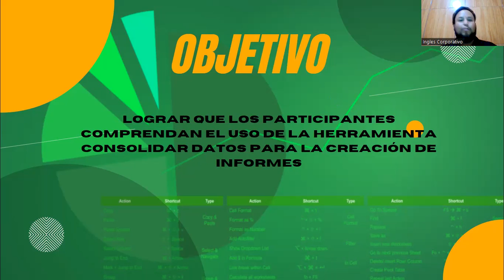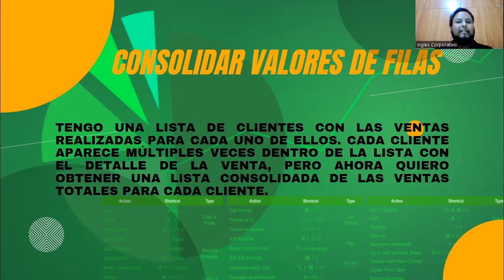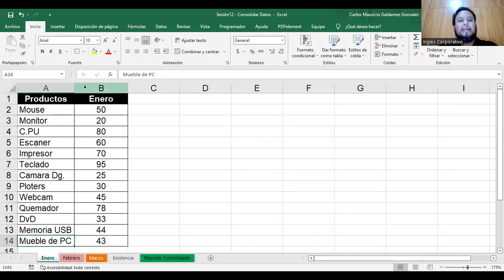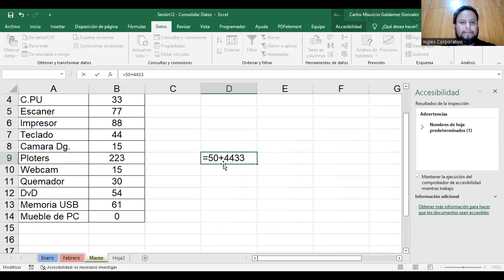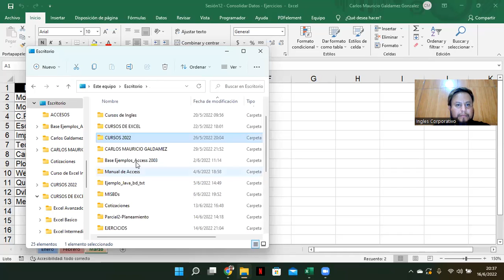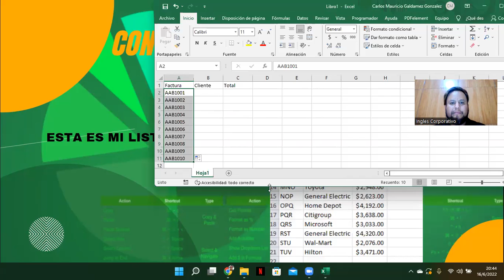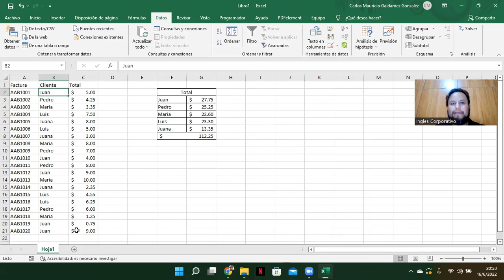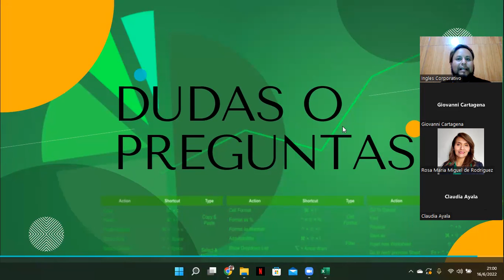Ingles Corporativo - 16/junio/2022 - Sesión #12 - Consolidar Datos